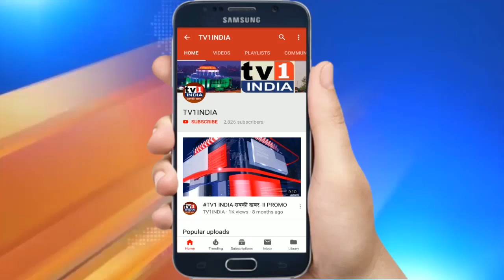महिलाओं के लिए सानपाडा में कूंकिंग प्रशिक्षण | समाजसेविका शुभांगी सुर्यराव ने किया आयोजन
महिलाओं के लिए सानपाडा में कूंकिंग प्रशिक्षण  | समाजसेविका शुभांगी सुर्यराव ने किया आयोजन.सानपाड़ा में वरिष्ठ समाजसेविका शुभांगी मिलिंद सुर्यराव द्वारा महिलाओं के लिए मुफ्त कूंकिंग प्रशिक्षण कार्यशाला आयोजित की गयी जिसमें 61 महिलाओं ने हिस्सा लिया. शिवाई महिला मंडल के सौजन्य से आयोजित इस कार्यक्रम में विराज के क्लासेस की संचालिका शीतल आरोड़े ने महिलाओँ को रेस्टोरेंट स्टाईल इन्स्टैंट रेसिपी सिखाई. उन्होंने कहा कि यह रेसिपी जल्द तैयार होती है और लंबे समय तक फ्रेस बनी रहती है. यहां शामिल महिलाओं ने भी कार्यक्रम की सराहना की.